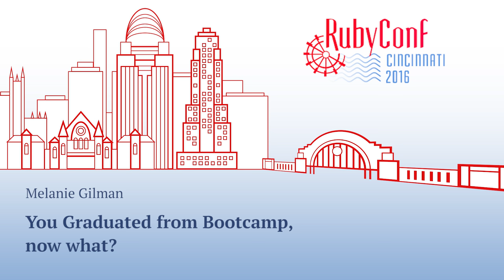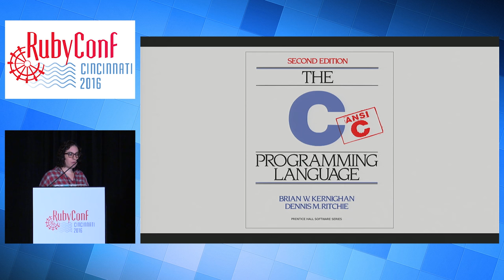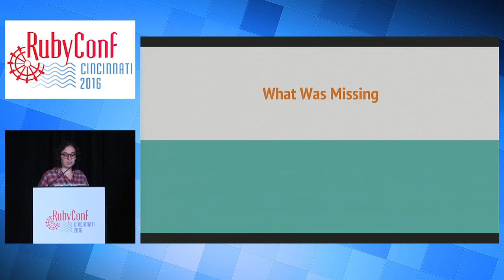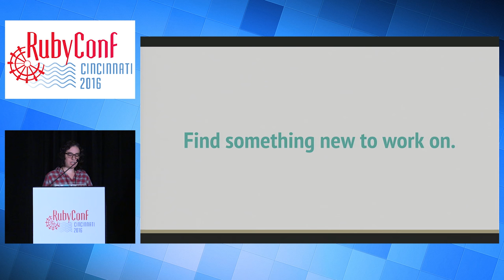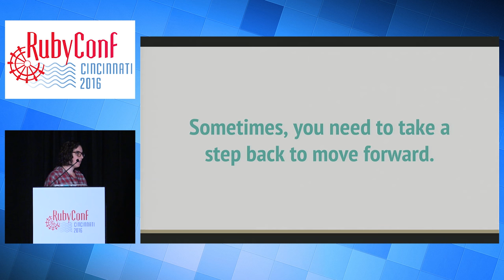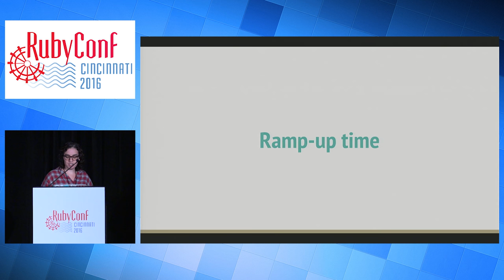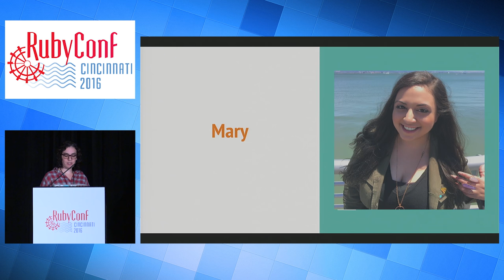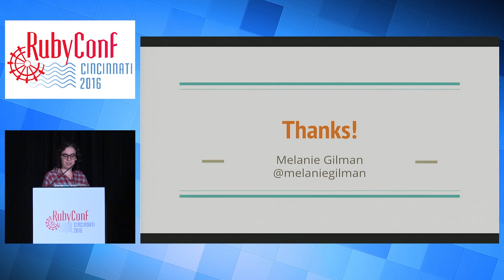RubyConf 2016 - You graduated from bootcamp, now what? by Melanie Gilman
Throughout bootcamp, your biggest worry was finding a job. Now that you’ve found one and you’ve started your career as a developer, what comes next? In this talk, we’ll explore what the career of a bootcamp graduate looks like a few years after the program. We’ll talk about the good and not-so-good parts of being a newly-minted developer. We’ll come away with actionable steps we can take to continue to grow as developers post-bootcamp and be happy and successful, even when we don’t have the mythical perfect job.